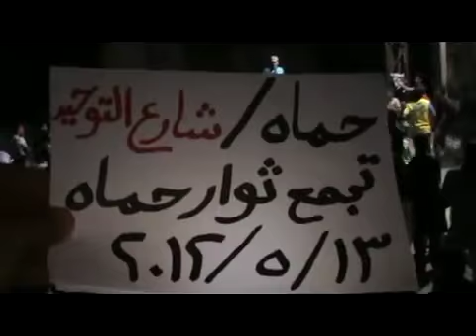13 5 Hama أوغاريت حماة حي طريق حلب شارع التوحيد , مظاهرة مسائية نصرة للمدن المنكوبة